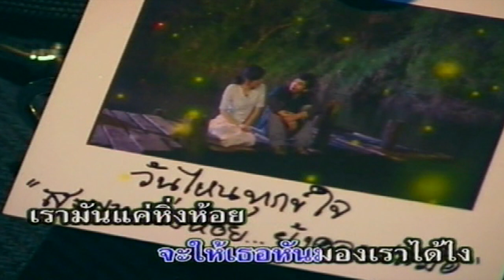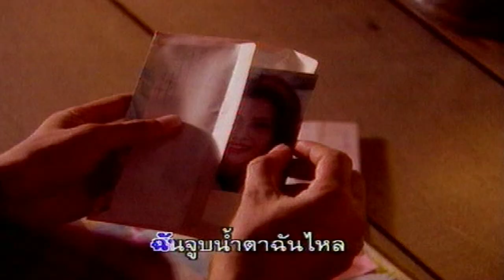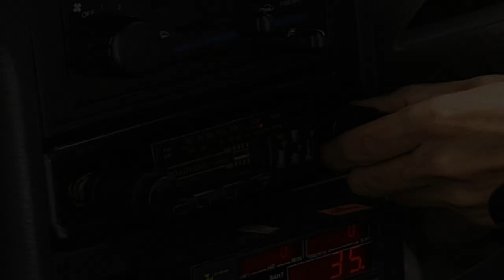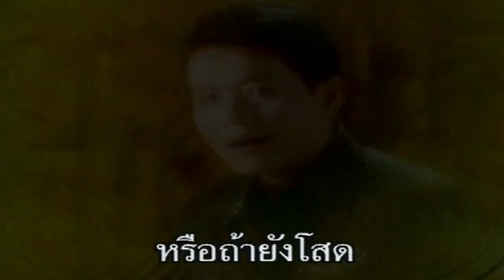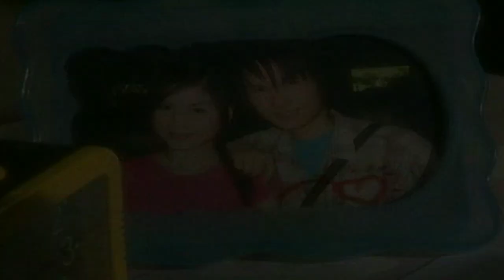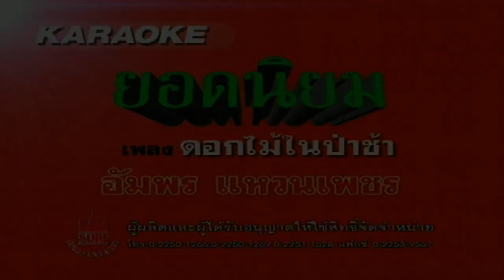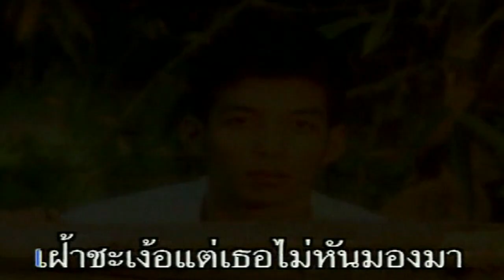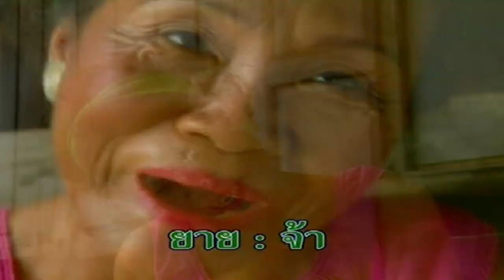รวมมิวสิควีดีโอ HotHit ฟังยาวไม่มีหยุด ชุดที่ 2 [OFFICIAL MV]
[00:01] หิ่งห้อยกับตะวัน - ไชโย ธนาวัฒน์
[03:30] จดหมายฉบับสุดท้าย - เกษม คมสันต์
[07:32] มอเตอร์ไซค์คืนเพ็ญ - ไอดิน อภินันท์
[11:18] คิดถึงจังเลย - มนต์สิทธิ์ คำสร้อย
[15:16] โปรดพิจารณา - ดำรง วงศ์ทอง
[19:03] ค่อยๆปล่อยมือ - ฝน ธนสุนทร
[23:21] รับปากได้บ่ - บุญตา เมืองใหม่
[27:41] ดอกไม้ในป่าช้า - อัมพร แหวนเพชร
[31:09] เขามีอะไรกันแล้ว - สำราญ บุญลาภ
[34:55] แขกขายมุ้ง - ร็อคออนซอน